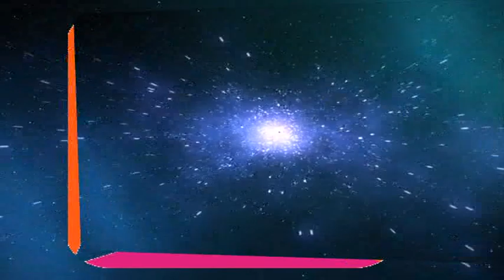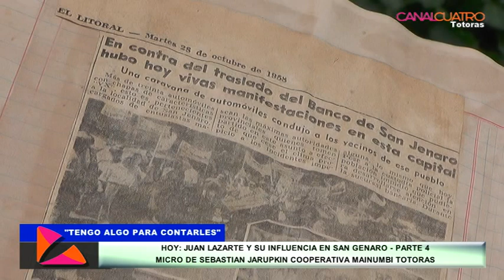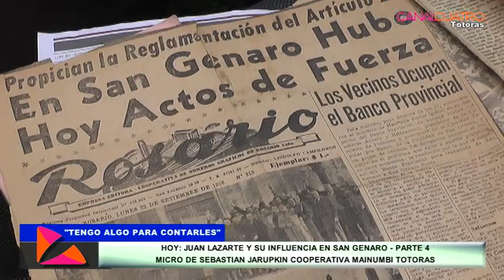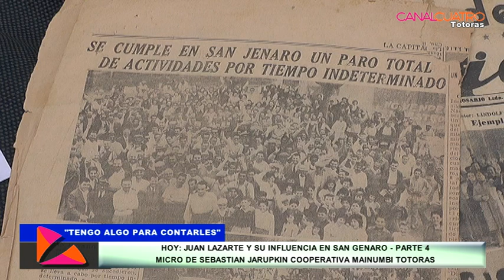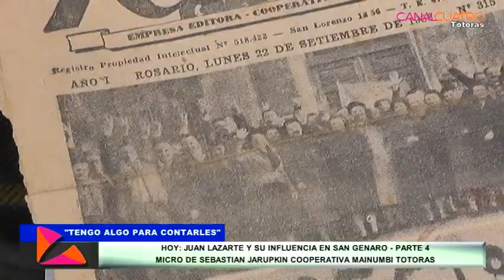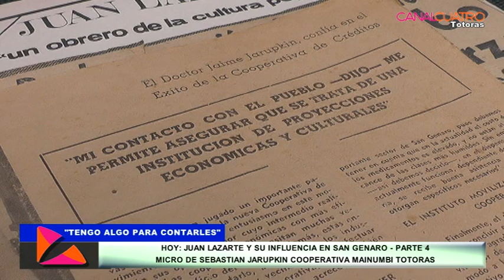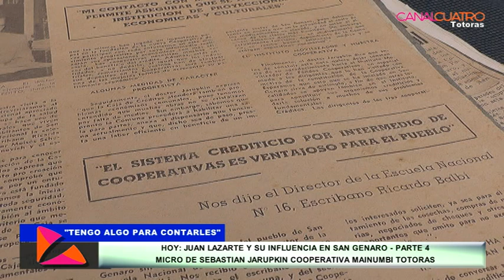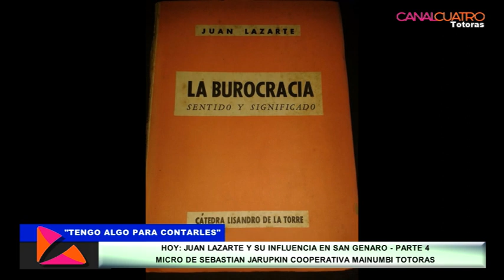MICRO TENGO ALGO QUE CONTARLES. HOY: JUAN LAZARTE EN SAN GENARO PARTE 4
A CARGO DE SEBASTIAN JARUPKIN. COOPERATIVA MAINUMBI TOTORAS. CANAL 4 TOTORAS INFORMACIÓN LOCAL TODOS LOS DÍAS